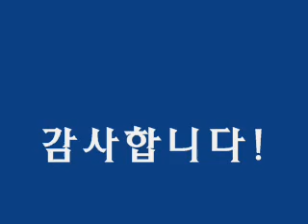영등포의 밤 (색소폰: 이석중)